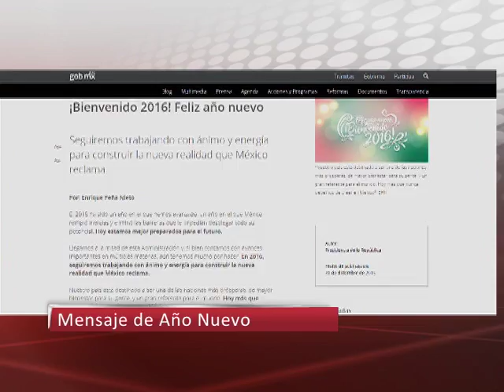01/01/16 Corte informativo 16:00 horas